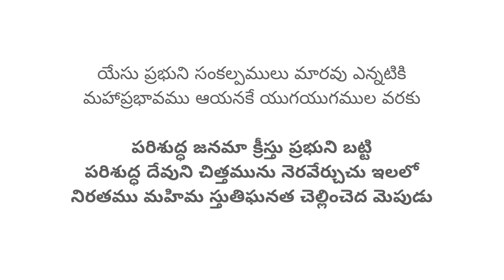Yesu Prabhuni Sankalpamulu songs of zion 185